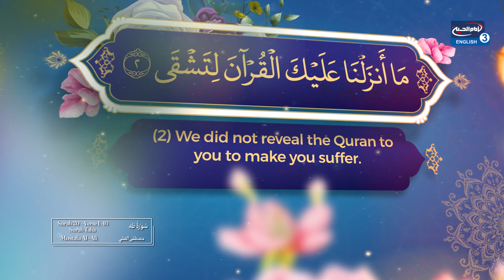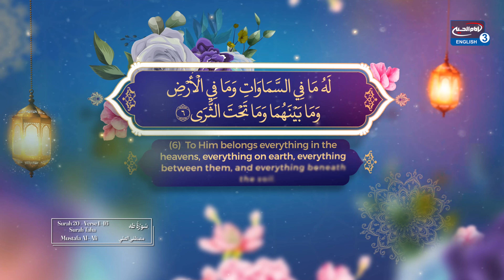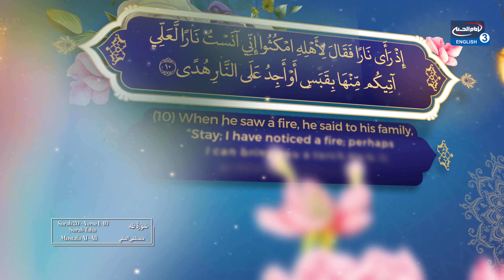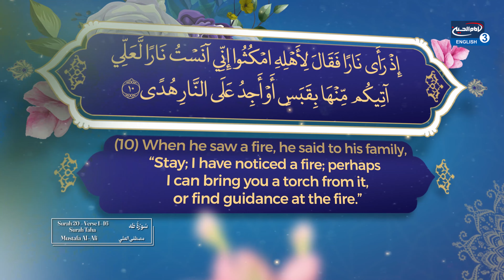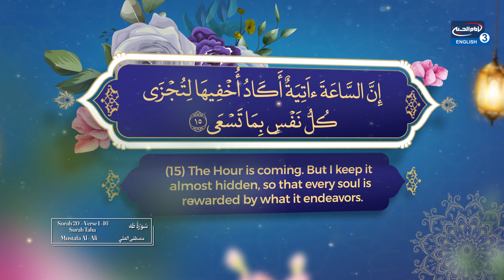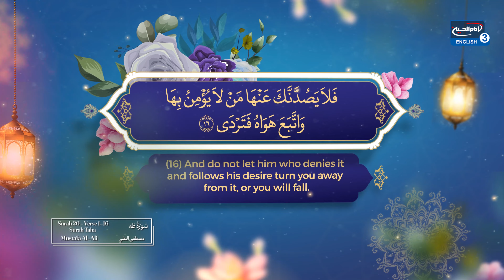Surah Taha - 20 Verse 1 - 16 | Mustafa Al - Ali | Quran Recitation in Holy Month of Ramadan